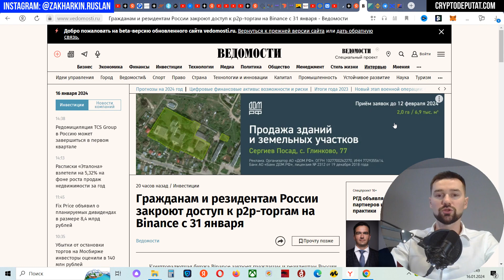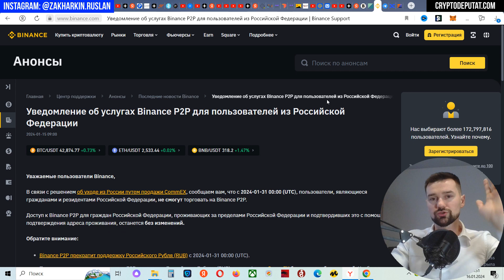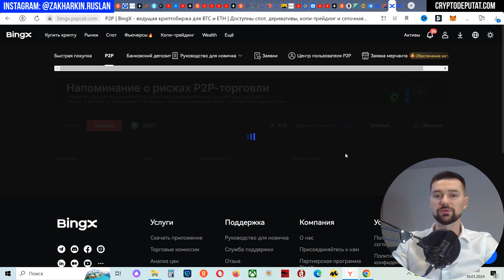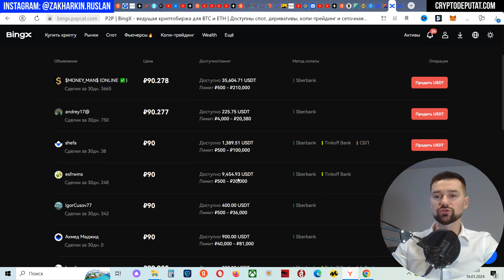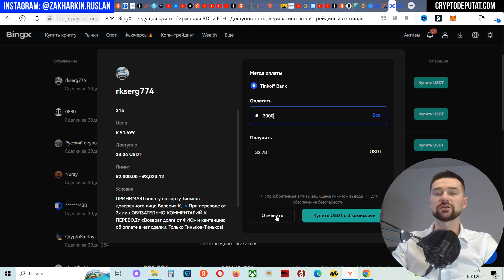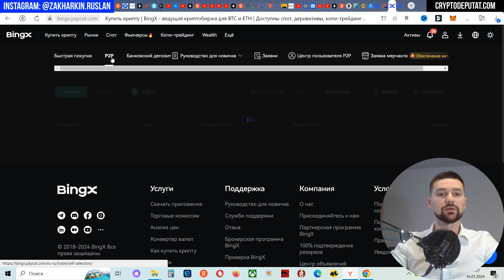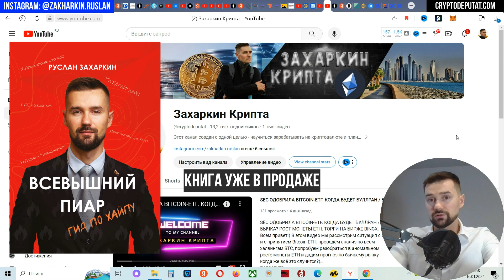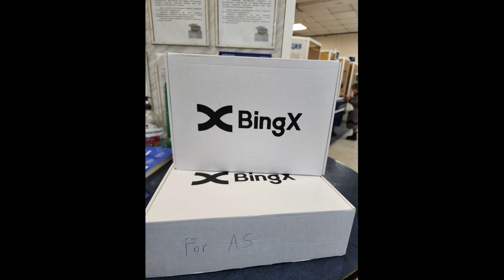P2P-ТОРГОВЛЯ НА КРИПТОБИРЖЕ BINGX. ГДЕ ТОРГОВАТЬ РУБЛЁМ ГРАЖДАНАМ РОССИИ? УХОД BINANCE - ЕСТЬ BINGX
Всем привет!) В этом видео мы поговорим о том, почему P2P-торговля на бирже BINGX - отличная альтернатива ушедшему с российского рынка Binance, а также покажу, как можно купить и продать крипту USDT за рубли (с помощью разных способов и банков).

НАШИ ПРОЕКТЫ В АНТАЛИИ - ЗДЕСЬ

- спикеров;
- блогеров;
- бизнесы;
- инфопартнёров.

Всем супердоходов!)